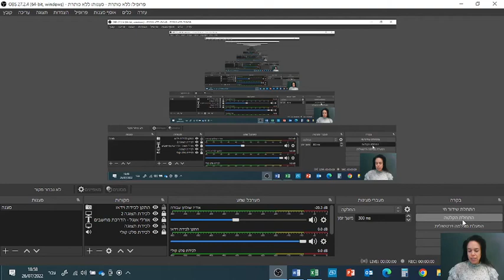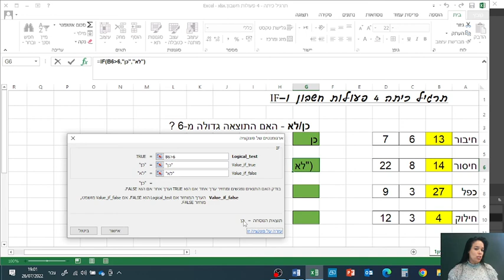טורבינה מרכז צעירים EXCEL אקסל 4 פעולות חשבון ו IF